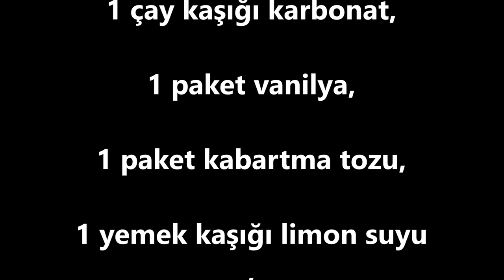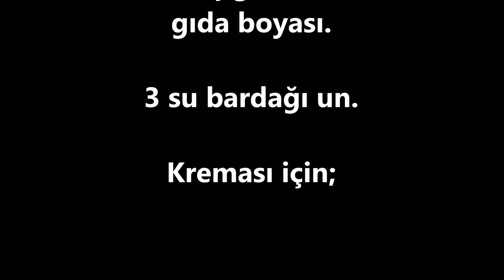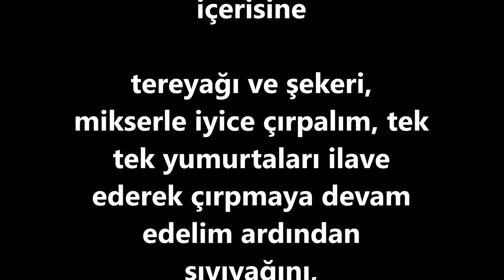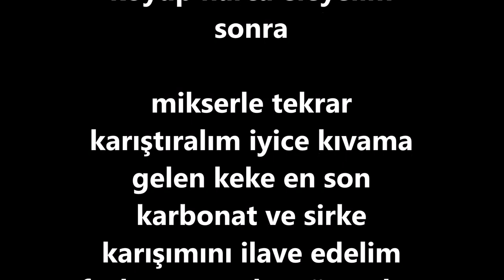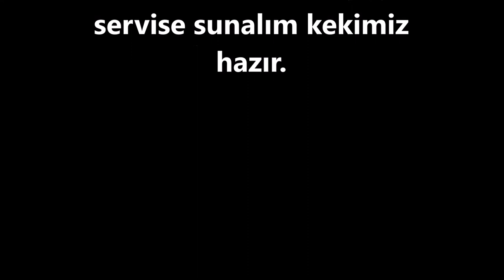Kırmızı Kadife Pasta Red Velvet Cake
Malzemeler;

4 adet yumurta,
1 su bardağı toz şeker,
1 su bardağı süt,
110 gram tereyağı, (7 yemek kaşığı)
1 su bardağı sıvıyağ,
1 yemek kaşığı kakao,
1 tatlı kaşığı elma sirkesi,
1 çay kaşığı karbonat,
1 paket vanilya,
1 paket kabartma tozu,
1 yemek kaşığı limon suyu ,
1 tatlı kaşığı kırmızı toz gıda boyası.
3 su bardağı un.
Kreması için;

200 gram labne peyniri,
150 gram sıvı krema,
1 kutu krem şanti (2 poşet),
1 tane limon rendesi
Kırmızı Kadife Pasta Yapılışı
Bu yumuşacık kırmızı kadife görünümlü keki yapmak için hemen yapım aşamalarına geçelim;

Öncelikle burda sütümüzü limon suyu ile kestirmemiz gerekiyor sütün içine limon suyunu ekleyerek 20 dk kadar kestirelim bir kabın içerisine tereyağı ve şekeri, mikserle iyice çırpalım, tek tek yumurtaları ilave ederek çırpmaya devam edelim ardından sıvıyağını, kesilmiş sütü de ilave edelim toz gıda boyasını da koyup karıştıralım en son bütün kuru malzemeleri bir süzgeçe koyup harca eleyelim sonra mikserle tekrar karıştıralım iyice kıvama gelen keke en son karbonat ve sirke karışımını ilave edelim fazla çırpmadan, önceden ayarladığımız 2 ayrı 24 cm’lik çember veya kelepçeli kalıplara paylaştırılalım ve önceden ısıtılmış 175 derecelik fırında 15-20 dk pişirelim fırından fırına pişirme süresi değişebilir kontrollü pişirin, pişen kekleri soğumaya bırakın ve 1 gece dolapta dinlendirin, kalp modeli kağıdı koyup kekleri kesin, arta kalan kenar kısımlarını robottan çekin onlar üzeri için lazım olacaklar, kremasını yapmak için; bir kaseye kremayı alalım 3-4 dk yüksek devirde çırpalım, sırasıyla labne peynirini ve krem şantileri de ilave edip, 5 dk kadar daha çırpıp dolaba kaldıralım soğuyan kremayı keklerin arasına ve üzerine gelecek şekilde sıvayalım en son, rondodan çekilmiş kek ufaklarını her yerine gelecek şekilde bulayarak kaplayalım, en son üzerini dileğinize göre süsleyebilirsiniz ben inci ve gül kullandım dolapta 5-6 saat dinlendirdikten sonra servise sunalım kekimiz hazır.